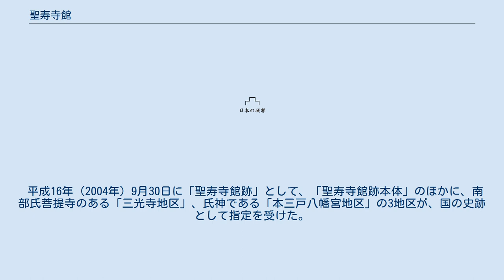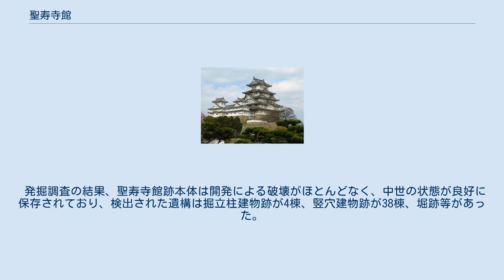聖寿寺館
聖寿寺館（しょうじゅじだて）は、青森県三戸郡南部町小向字聖寿寺に所在した日本の城。
別称、本三戸城（もとさんのへじょう）。
国の史跡。
 聖寿寺館は中世の平城で、糠部（三戸）五ヶ城の一つで、三戸城の北4キロメートル、平良ヶ崎城の西方700メートル地点の聖寿寺集落南西丘陵に位置し、館跡の東・北側は幅20メートルの空堀で背後丘陵から切断され、西・南側は比高差20メートル以上の急壁で囲まれている。
 平良ヶ崎城は政庁、聖寿寺館は居館であったと考えられる。
 聖寿寺館はもとは三戸城と呼ばれていたが、南部家の菩提寺である聖寿寺がそばにあり、聖寿寺館と呼ばれるようになった。
 三戸南部氏11代信長から24代晴政までのおよそ200年間居城としたが、天文8年（1539年）6月、家臣赤沼備中の放火により炎上焼失。
「祐清私記」によると、南部晴政が家臣赤沼備中の妻女を城中に引き入れたため、備中は晴政を怨んでおり、知行についても家老奥瀬安芸をも恨んでいた等で放火し、奥瀬安芸を斬って逃げたが、下斗米将家は、これを追いかけ、諏訪の平にて赤沼備中を討ち留めたとある。
 その後、三戸城（留ヶ崎城）築城とともに「本三戸城」と呼ばれようになった。
 平成16年（2004年）9月30日に「聖寿寺館跡」として、「聖寿寺館跡本体」のほかに、南部氏菩提寺のある「三光寺地区」、氏神である「本三戸八幡宮地区」の3地区が、国の史跡として指定を受けた。
 発掘調査の結果、聖寿寺館跡本体は開発による破壊がほとんどなく、中世の状態が良好に保存されており、検出された遺構は掘立柱建物跡が4棟、竪穴建物跡が38棟、堀跡等があった。